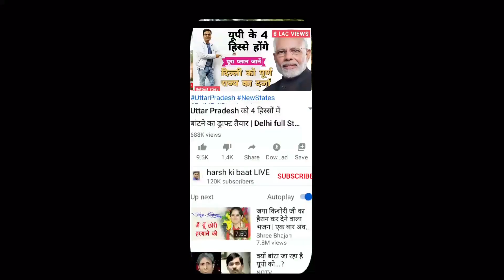कौन है BJP का सांसद जो किसानों के लिए दे सकता है इस्तीफ़ा ? | Rakesh Tikait | Farmers Protest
किसान नेता राकेश टिकैत बार बार कह रहे हैं कि एक महीने के अंदर बीजेपी का एक सांसद इस्तीफ़ा दे सकता है।अटकलों का बाज़ार गर्म है कि आख़िर यह सांसद कौन है? इस बारे में एक्सक्लूसिव जानकारी दे रहे हैं हर्ष कुमार सिंह की।
Farmer leader Rakesh Tikait has been repeatedly saying that within a month a BJP MP can resign. Harsh Kumar Singh is giving exclusive information about this.